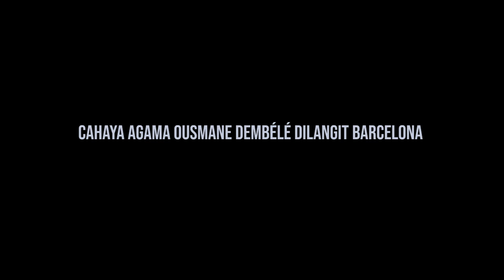KUATNYA IMAN PEMAIN MUDA PROFESIONAL !!! OUSMANE DEMBELE ...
Di bawah sorotan stadion Camp Nou, ada secercah cahaya yang tak hanya mencerahkan lapangan, tetapi juga menginspirasi jutaan hati di seluruh dunia. Itu adalah cahaya keimanan dan dedikasi dari Ousmane Dembélé, seorang bintang muda yang tak hanya bermain untuk Barcelona, tetapi juga untuk keyakinan dan prinsip agamanya.

Tulis saran kalian dikolom komentar untuk channel ini.